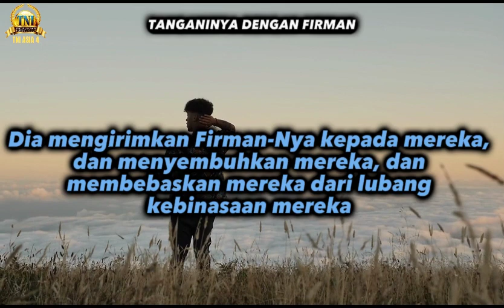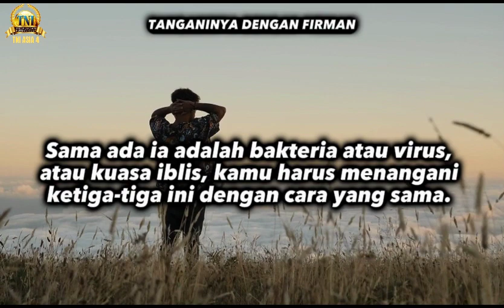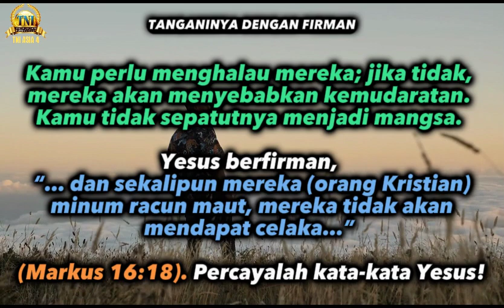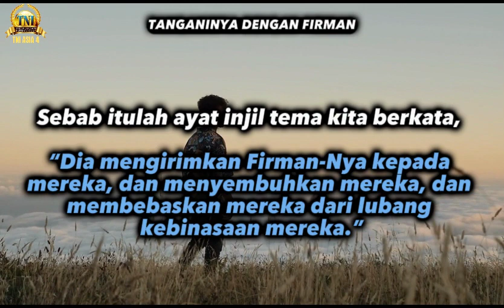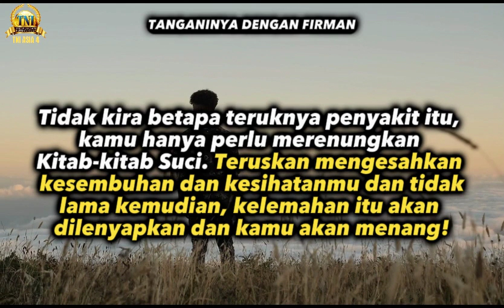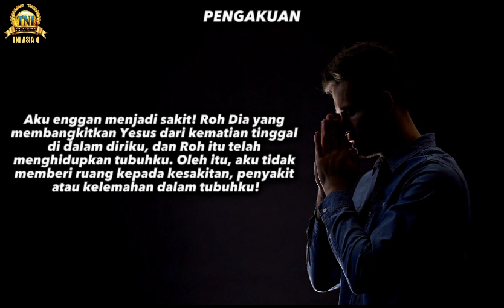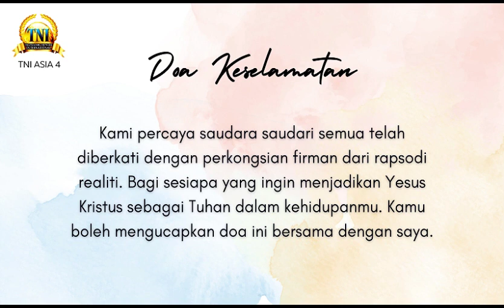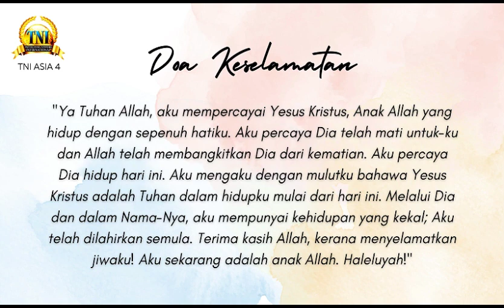TANGANINYA DENGAN FIRMAN ||| 2O NOVEMBER 2023 ||| RAPSODI REALITI ||| PASTOR CHRIS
IKUTI atau CARI KAMI DI :

1) Akaun Instagram
instarhapsody.msia :

 / instarhapso.  .

3) Halaman Facebook
Firman Tuhan - Daily Devotional Rhapsody of Realities :

 / rormsia
Mandarin page :

 / tniasia4